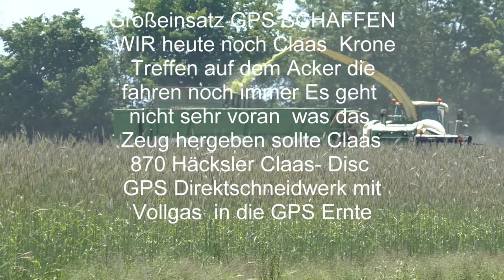Großeinsatz GPS SCHAFFEN WIR heute noch Claas Krone Treffen auf dem Acker die fahren noch immer wie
Großeinsatz GPS SCHAFFEN WIR heute noch Claas  Krone Treffen auf dem Acker die fahren noch immer Es geht nicht sehr voran  was das Zeug hergeben sollte Claas 870 Häcksler Claas- Disc GPS Direktschneidwerk mit Vollgas  in die GPS Ernte